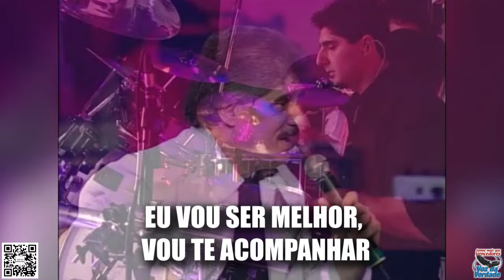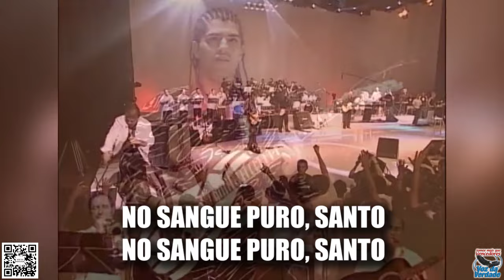Sonda-Me - Legendado Português - Voz da Verdade "ao vivo"